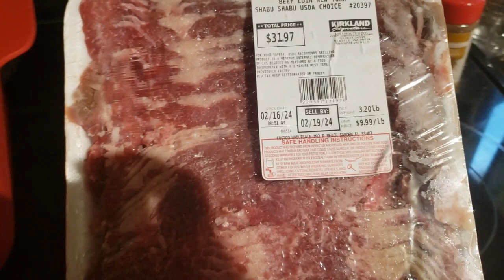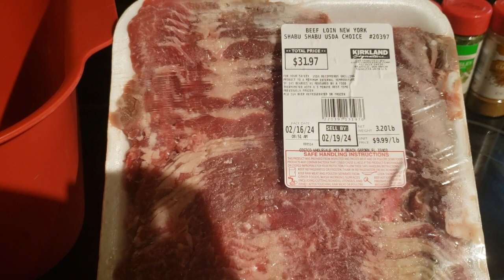Things I Eat::Pregnant on the Proper Human Diet::Episode 5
Join me as I share what I ate this week for my carnivore keto ketovore pregnancy journey...